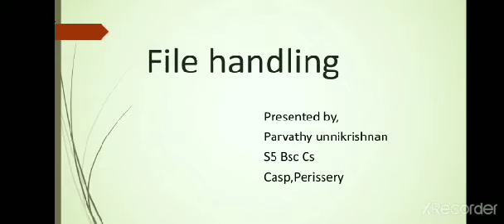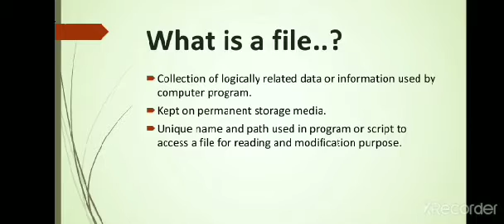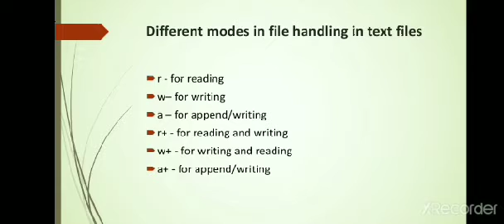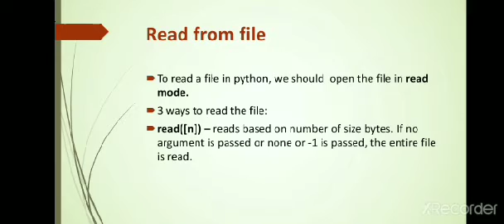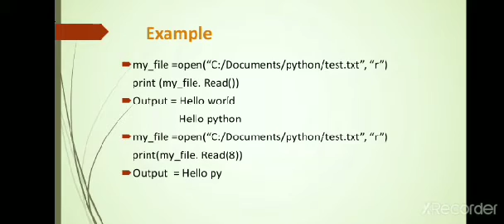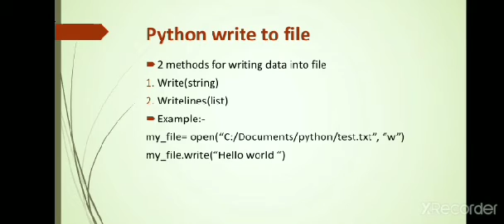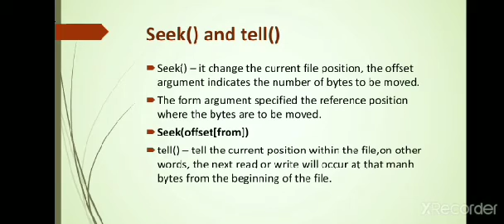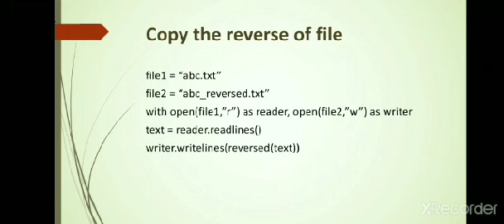Python File handling - student seminar | Parvathy Unnikrishnan